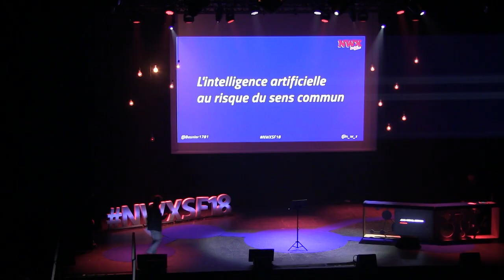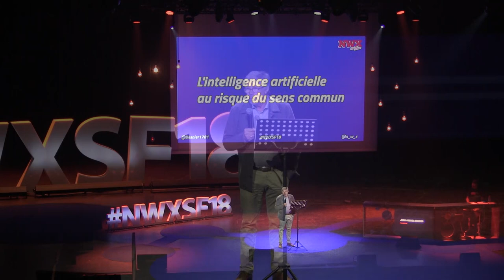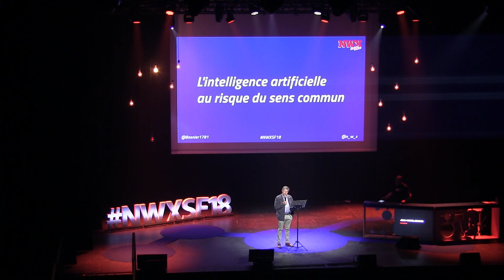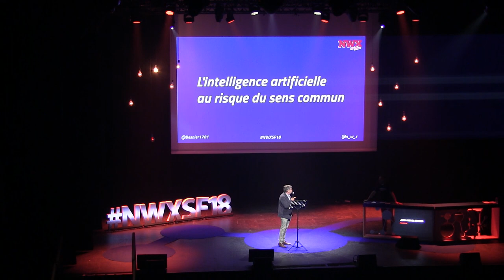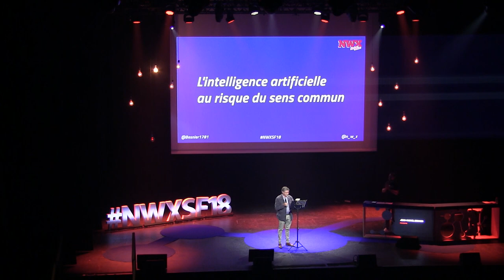L'intelligence artificielle au risque du sens commun - Jean Michel Besnier